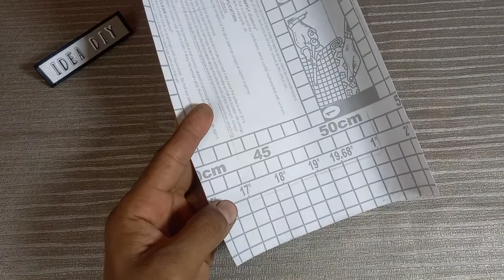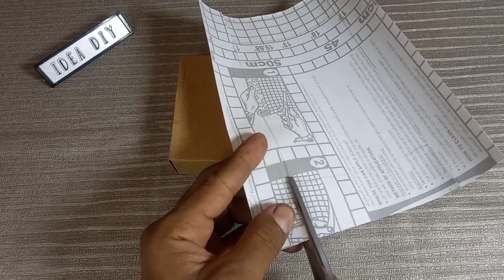DIY how to make cardboard protable mini fan at home.